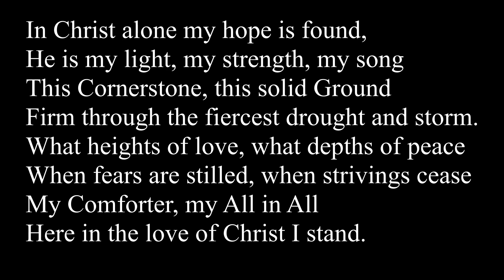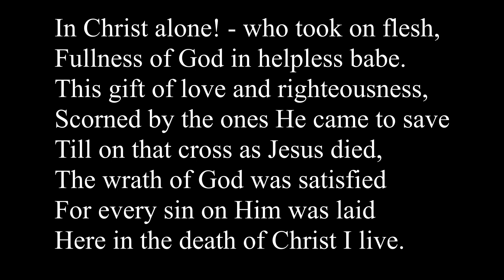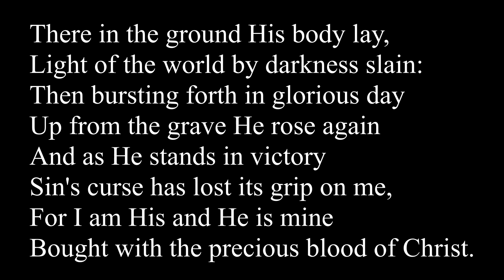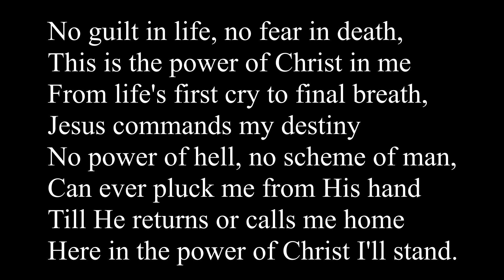In Christ Alone